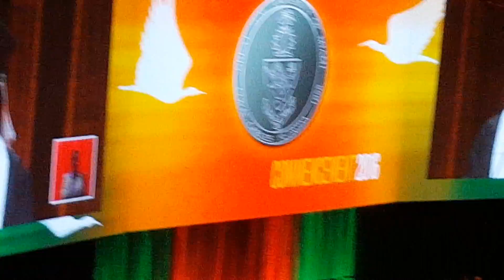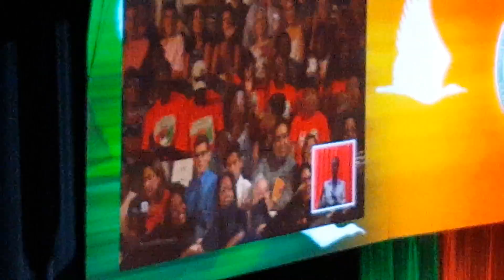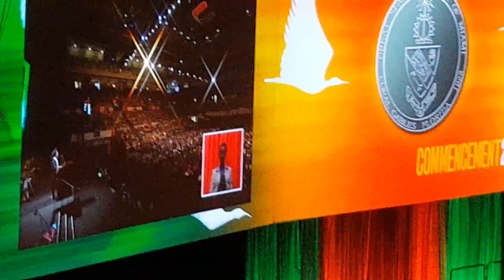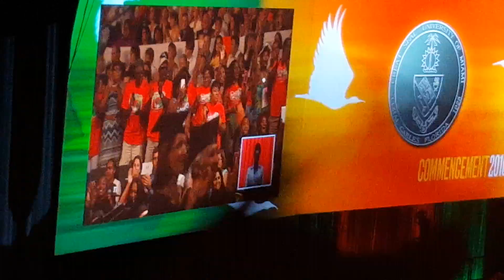5-6-16 - (U. of Miami Commencement) Student speaker Shelby Johnson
University of Miami Commencement (Undergraduate degree ceremony) from Coral Gables, Florida on May 6, 2016.